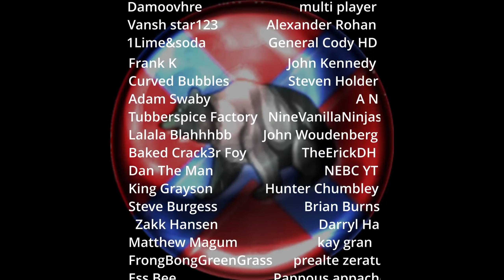2K Kills For Everyone In This Siege Of Brutality! 2v2-Total War Rome 2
In today's siege replay on Total War Rome 2, you will see 2K Kills For Everyone In This Siege Of Brutality! You will find the best total War Rome 2 videos here. I hope you are having a great day, sit down for a solid multiplayer online battle replay here!

They are a fantastic beard oil company I have been using for 3 years. I have tried multiple products from different companies, and these guys are the best in the business. If you have a beard like me and need to keep it well-maintained, check out their products and use my unique referral code to get a free sample of their fantastic product!